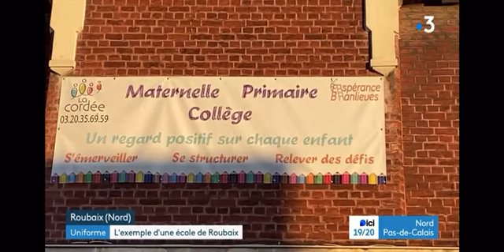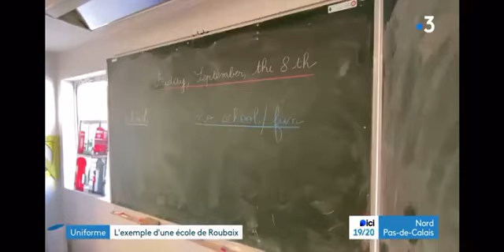France3 : Uniforme : l'exemple d'une école de Roubaix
Reportage de France 3 Hauts de France dans l’école Esperance banlieues de Roubaix où le port de l’uniforme, qu’on appelle ici une tenue, fait partie intégrante du projet pédagogique. Les élèves et les parents témoignent de leur satisfaction même si les motivations sont parfois opposées. Implanté au cœur du quartier de l'Epeule classé zone d’éducation prioritaire, le cours la Cordée accueille 113 élèves de la maternelle à la 3eme. Le projet Esperance banlieues est un réseau de 17 écoles dont le but premier est la lutte contre le décochage scolaire.